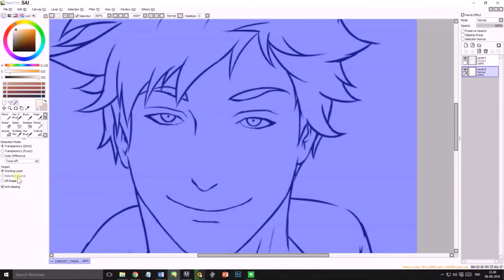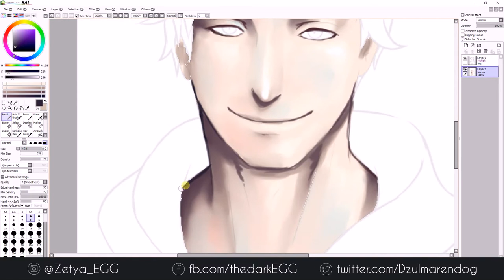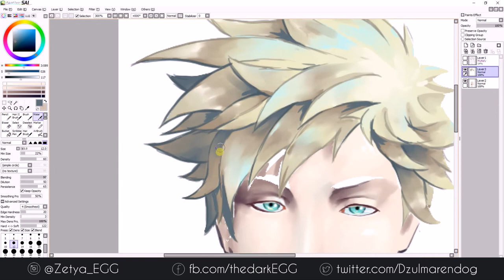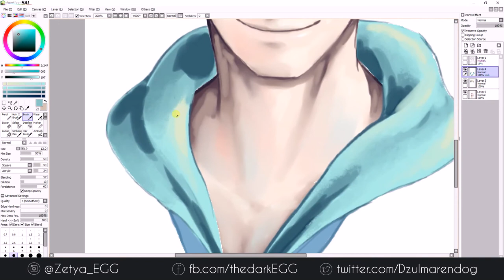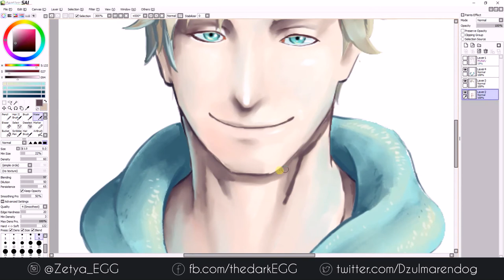[TIMELAPSE] SPARK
This is Spark. =))

This time, I'm collaborating with Willi Kei (IG: @KeiART)!! :)
He had done his linework amazingly! And then, my turn to colour it.